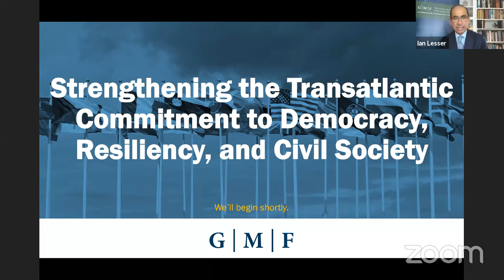Strengthening the Transatlantic Commitment to Democracy, Resiliency, and Civil Society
The German Marshall Fund of the United States and its Black Sea Trust for Regional Cooperation, Balkans Trust for Democracy, and Frontlines of Democracy Initiative invites you to a timely event on strengthening democracy and civil society in Eastern Europe and Western Balkans on July 16 with EU DG NEAR Deputy Director Katarina Mathernova and USAID Europe and Eurasia Assistant Administrator Brock Bierman.

The conversation with Mathernova and Bierman will focus on how USAID and EU DG NEAR are stepping up to bolster democracy, civil society, and transparency as goverments and citizens across these regions are addressing the challenges of the coronavirus, seeking to advance reforms, and greater EuroAtlantic integration. The coronavirus has placed unprecedented socio-economic strains on populations and governments across Eastern Europe, Western Balkans, Europe, and the globe, and the United States and the EU are targeting assistance and support to address the immediate and long term challenges associated with the pandemic. Please join us we also discuss transatlantic cooperation and how civil society, independent media, and citizens with the support of the United States and EU are leading efforts with other partners, in these regions and countries, to not only weather the impacts of the coronavirus but make certain that democracy thrives in a pandemic and post-pandemic world.